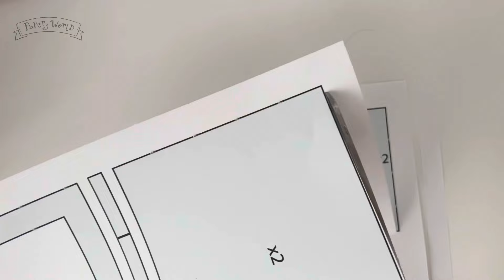DIY Transportador de patitos de papel | paperduck carry case Cardboard craft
En este video hacemos un transportador de animales de papel para que puedas llevarlo a todos lados junto a sus pertenencias :) Facil y divertido de hacer.